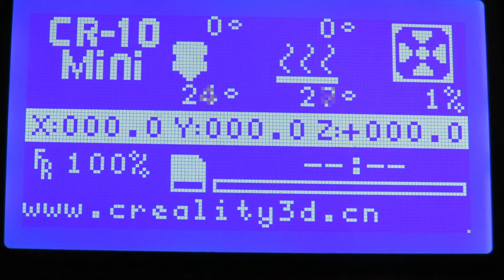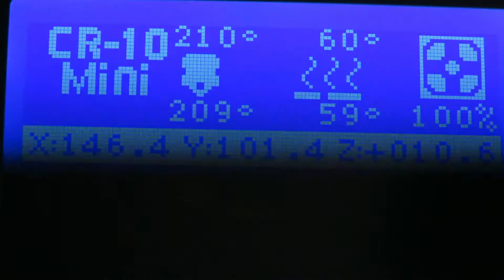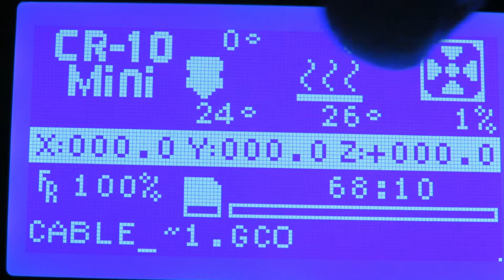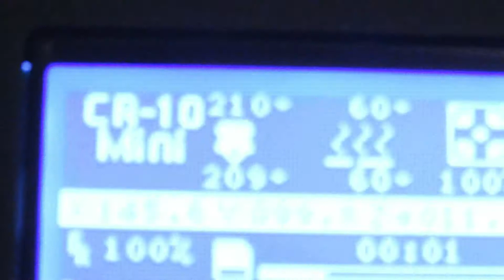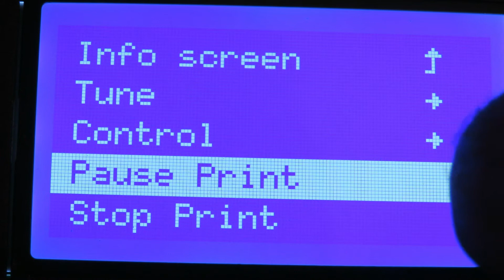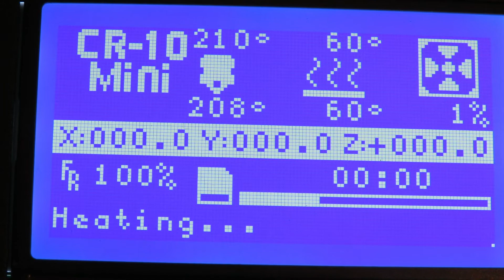📌 Creality CR-10 Mini 3D Printer Resume Print Test after a power failure? - Does It Work?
My Creality CR-10 Mini 3d printer has the ability to resume print function as standard. BUT can the CR-10 Mini restart multiple times on the same print after multiple power failures?

I did this multiple test a few times and each time it worked perfectly. I only filmed one when I was confident it will work every time.

This means you can start a large print, and if you don't feel comforatble with your printer running when your not around, you simply turn off them power at the wall, and turn it back on when your ready, then select resume print, and your good to go.

I turned Off the Power Twice on the one Print to see how it fared, the CR-10 Mini worked flawlessly.
So Far its been an amazing printer for its price.
I feel quite happy to recommend it to anyone looking to get into 3D Printing as your first printer.